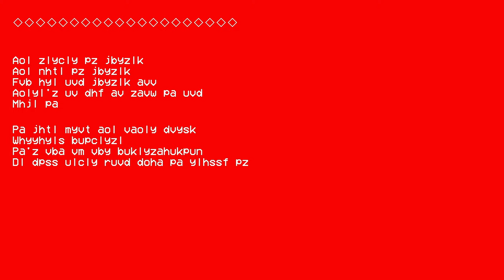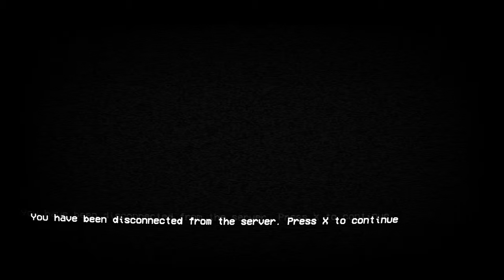BARGAIN BIN LOUNGE - Connection: Haunted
It's time for some low priced Halloween scares! This week, we have a frequent visitor of the dollar club; it's Connection Haunted! This analog horror game may be a little played out, but who knows, maybe there's one good scare in here?
Follow me on Bluesky!